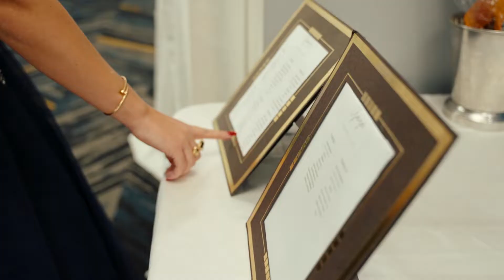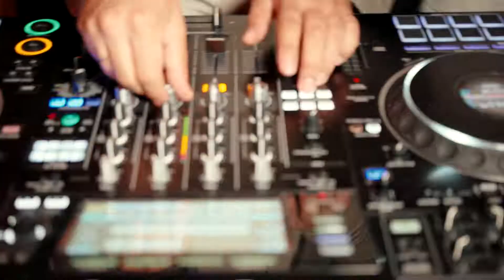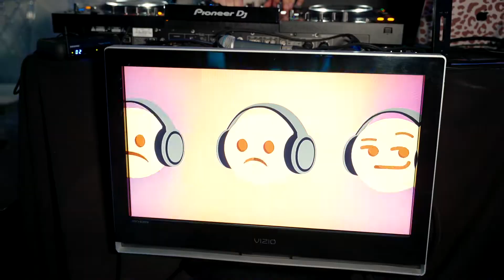Gaya's Birthday Party, a night to remember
FUN FUN FUN night to remember